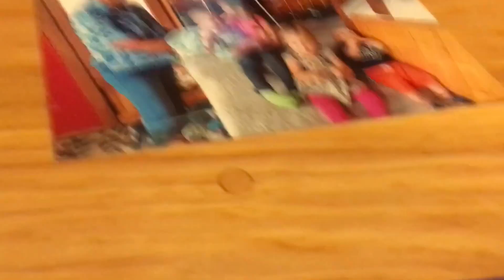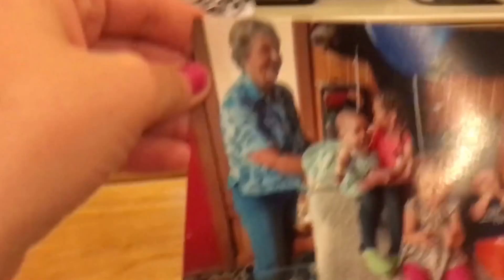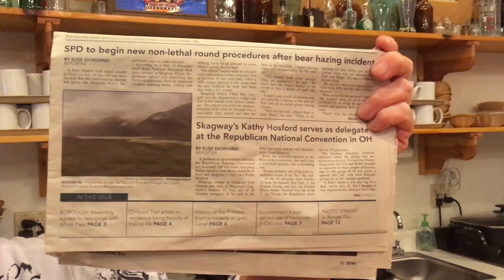ALASKA THRU #30 - 7:37 min.